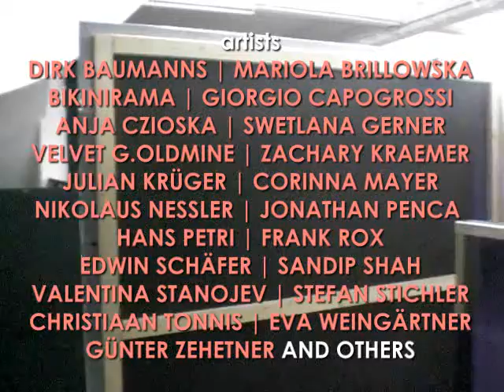Kunstverein Familie Montez | Ab 18 | Vernissage (1) | 2010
Kunstverein Familie Montez | Ab 18 | Vernissage (1) | 2010 | Farbe | 5:19 min. | 30 BpS | Stereo | wmv |
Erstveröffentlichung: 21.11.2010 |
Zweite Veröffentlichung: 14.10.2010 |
Produziert und veröffentlicht unter dem Pseudonym Peter Pan |
Konzept: Christoph von Loew & Mirek Macke |
Künstler: Dirk Baumanns, Mariola Brillowska, BIKINIRAMA®, Giorgio Capagrossi, Anja Czioska, Swetlana Gerner, Velvet G.Oldmine, Zachary Kraemer, Julian Krüber, Corinna Mayer, Nikolaus Alexander Nessler, Jonathan Penca, Hans Petri, Sandip Shah, Edwin Schäfer, Valentina Stanojev, Stefan Stichler, Christiaan Tonnis, Eva Weingärtner, Günter Zehetner u.a. Eröffnungsrede: Olaf Kaestner.. Eröffnungsrede: Olaf Kaestner.
Vernissage: 17. November 2010. © Copyright: Christiaan Tonnis 2010, 2020